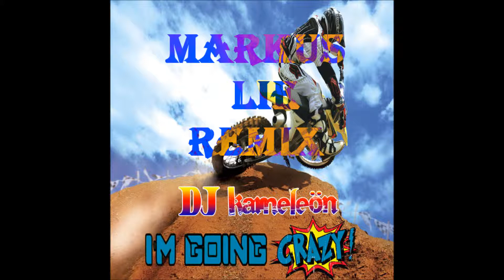DJ Kameleön - I´m Going Crazy (Markus Lie Remix) [Available January 8]